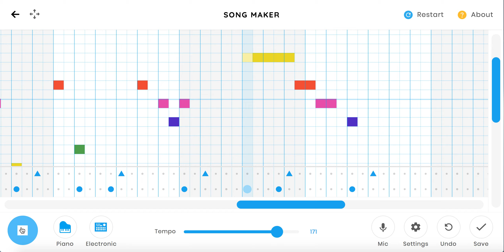Roxane but its on Chrome Music Maker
This is the song Roxane, but its played on Chrome Music Lab!